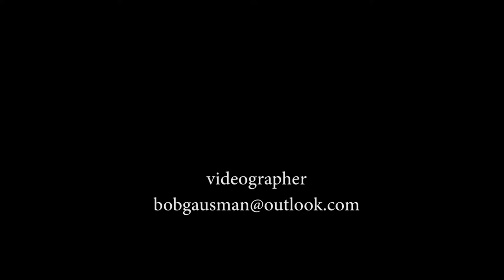Dad Crockett's Reel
Old Time String Band Music Class

Lamorinda Music
81 Lafayette Circle

Featuring:
    Harry Liedstrand (fiddle)
    David Brown (banjo)
    Cindy Liedstrand (guitar)